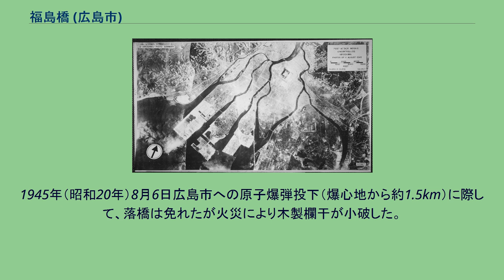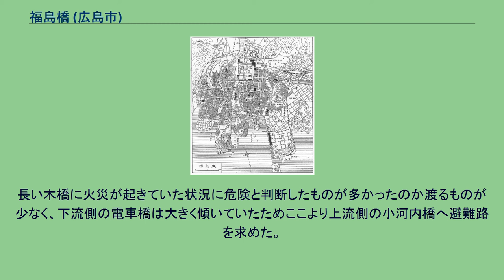福島橋 (広島市)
福島橋（ふくしまばし）は、広島県広島市西区福島町1丁目付近にかつて存在していた橋である。
かつて天満川の西側にあった福島川（旧名・川添川）に架かっていた橋で、現在の都町交差点付近に所在していた。
江戸時代の西国街道筋、明治時代の国道2号筋の橋であり、東へ道沿いに進めば天満橋に、西に進めば山手川に架かる己斐橋にたどり着いていた。
当時はすぐ南側に広島電鉄の電車橋・福島町電車専用橋が、北側の小河内町付近には小河内橋が存在していた。
戦後、太田川放水路改修工事に伴い、橋の付近は埋め立てられている。
1880年の広島市地図。
左から2つ目の川に唯一かかる橋が福島橋 架橋年は不明。
山陽道（西国街道）は元々山側を通っていたが、江戸時代初期である福島正則の藩政時代に広島城下に引き込むことになった。
つまりこの橋の架橋年度は、少なくとも正則が入封した慶長6年（1601年）3月以降のことになる。
元々福島町は「川添村」と呼ばれ、その川添川にかかる橋を「川添橋」と呼ばれていた。
江戸時代において防犯上の理由に架橋規制が行われており、この橋は川添川に唯一架けられた橋であった。
江戸時代に描かれた「広島城下屏風絵」（広島市郷土資料館蔵）には広島城を中心に西は天満川までの範囲を描いている、つまりこの地は城下町の外に位置していたことになる。
当時の絵図としては、明和元年（1764年）頃長州藩地理図師有馬喜惣太による『行程記』（山口県文書館蔵）に描かれている。
西国街道は明治に入ると国道として用いられることになる。
明治末期から大正にかけて、川添から現在の福島に改称されている。
一節には1911年(明治44年）改称、あるいは1916年（大正5年）改称ともいわれる。
また改称理由は、旧広島藩主福島正則の三男八助（福島正之もしくは福島正利）を祀る小祠をこの地で発見されたことにちなむとも言われる。
なお昭和初期の地図でも川添が用いられている（下地図参照）など定まっていなかったものの、少なくとも1930年代の内務省資料では福島が正式名称として用いられている。
1919年（大正8年）、市内全域で起きた洪水の被害により落橋している。
なお下記地図のように鋼橋に架け直されたとするものもあるが、1945年被爆時点では木橋であった。
昭和初期ごろまで市内でもっとも長い橋であった。
そのため渡るのに時間がかかり、冬場になると寒さで耳が切れるように痛むことから、別名「耳切り橋」とも言われていた。
太田川放水路工事に伴いこの地の埋め立て、つまり廃橋が決定したのは1927年（昭和2年）のことである。
ただ太平洋戦争や用地買収に伴い工期は戦後に伸びている。
1945年（昭和20年）8月6日広島市への原子爆弾投下（爆心地から約1.5km）に際して、落橋は免れたが火災により木製欄干が小破した。
長い木橋に火災が起きていた状況に危険と判断したものが多かったのか渡るものが少なく、下流側の電車橋は大きく傾いていたためここより上流側の小河内橋へ避難路を求めた。
ただ同年9月枕崎台風により落橋した。
その後、太田川放水路整備に伴い取り壊され、この付近の福島川は埋め立てられた。